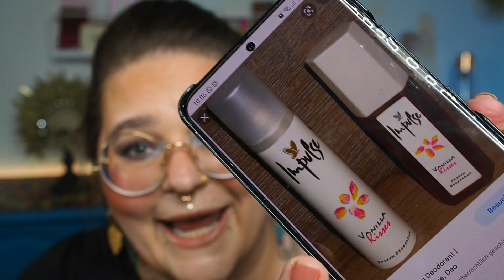PARFUM SAMMLUNG 2022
| DAUERWERBESENDUNG |

Heute zeige ich euch meine Parfüm Sammlung. Viel Spaß dabei!

Wenn ihr über dieses Link etwas kauft bekomme ich eine Provision! Ihr könnt auch im Warenkorb jenny15 eingeben, dann spart ihr auf einige Marken 15% (ich halte euch über Aktionen auf dem Laufenden)

Meine Evergreens:

Laura Mercier – Secret Blurring Powder For Under Eyes 1 (das Weiße!)

Einblendung von Dauerwerbesendung:

Ich markiere das Video als DAUERWERBESENDUNG, da ich im Video Produkte zeige deren Marken ich nenne und deren Marken ihr erkennen könnt. Dadurch ist es gesetzlich gesehen "Werbung" und muss als solche gekennzeichnet werden.

Social Media